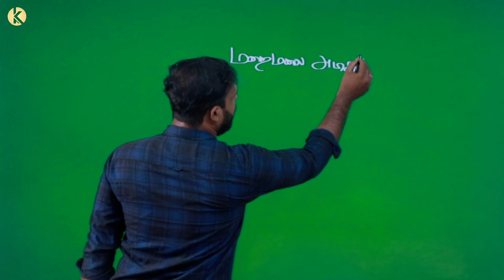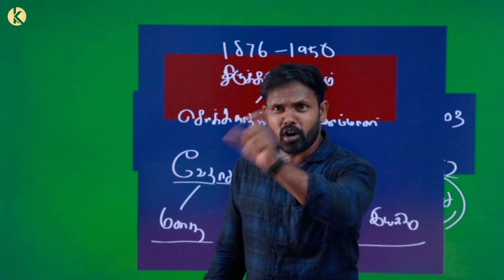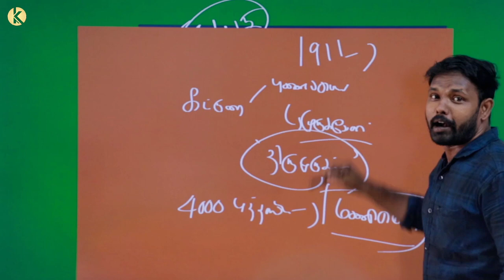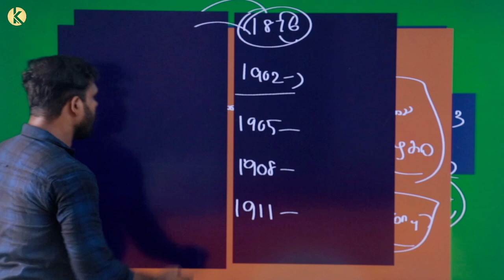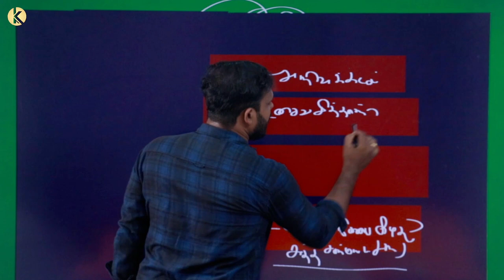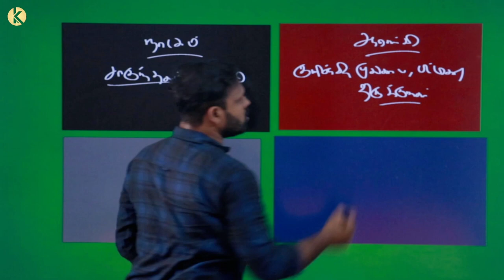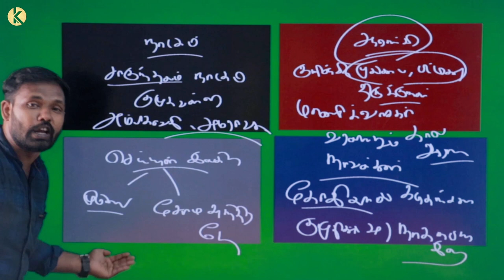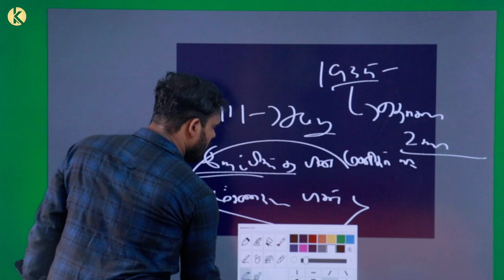சொல்லி அடி கில்லிடா 💪 💥 மறைமலை அடிகள் I தமிழ் அறிஞர்கள் தொண்டு | TNPSC | 👏🏻 Maraimalai Adikal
HD VIDEO PHYSICS BOOK DETAILS | தனி ஒருவன் இயற்பியல்